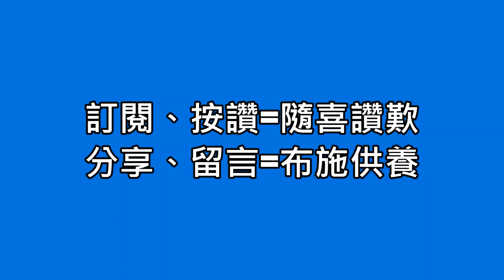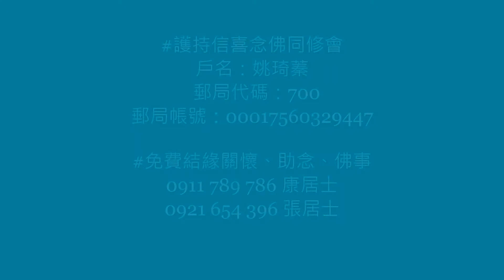佛喜師父【說故事--貪吃的比丘】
【說故事--貪吃的比丘】
摩陀羅國有位男子在優波笈多尊者座下出家。由於非常貪吃，所以修行多年始終無法得道證果。

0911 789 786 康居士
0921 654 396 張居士